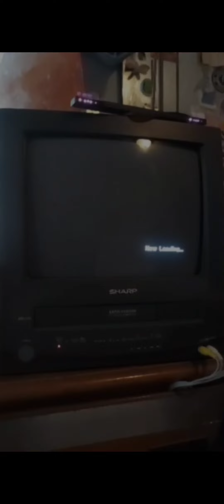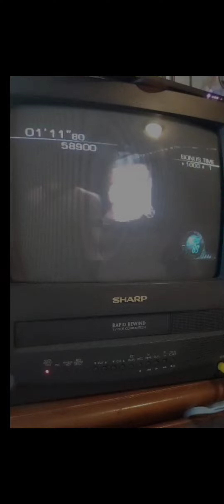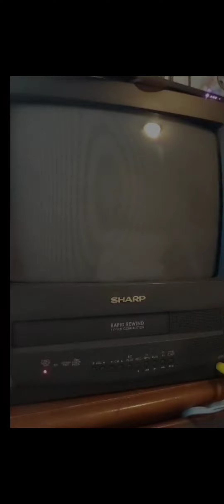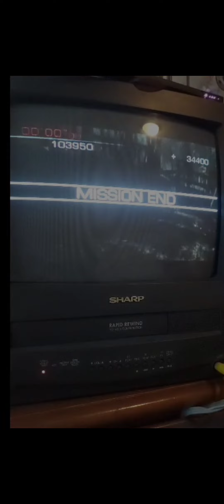ResidentEvil4 merceneries ada wong village 138,350